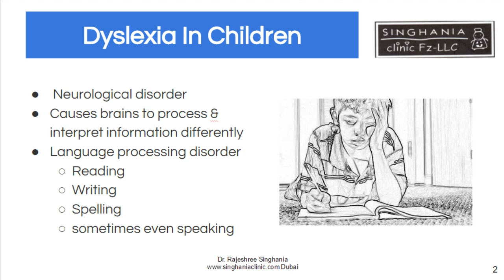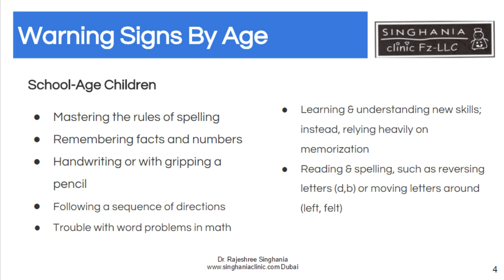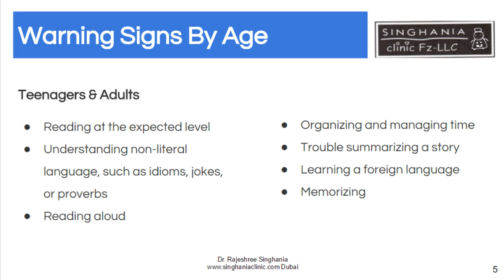Dyslexia In Children | Your Intelligent Child May Be Failing Due To This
Dyslexia in children: What is dyslexia, early signs, and effects, identifying, treatment strategies

Dyslexia in children: Dyslexia is a neurological disorder that causes brains to process and interpret information differently. This is a language processing disorder that can impact reading, writing, spelling, and sometimes even speaking.